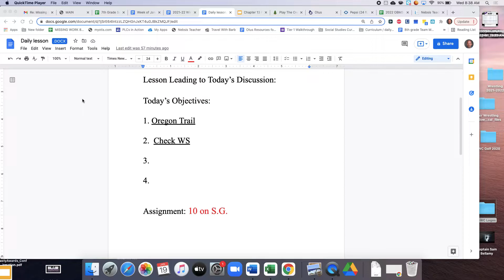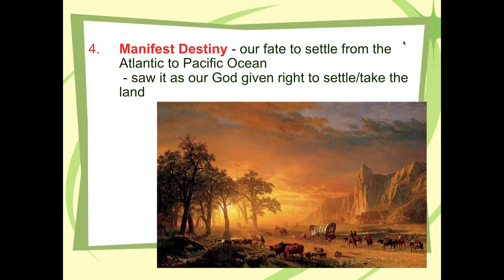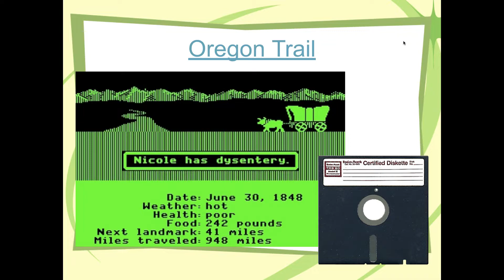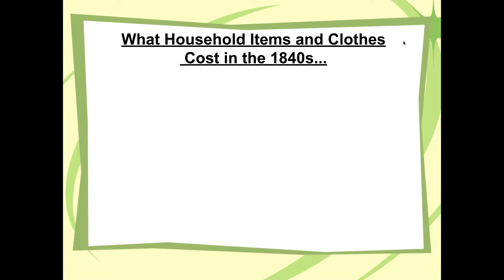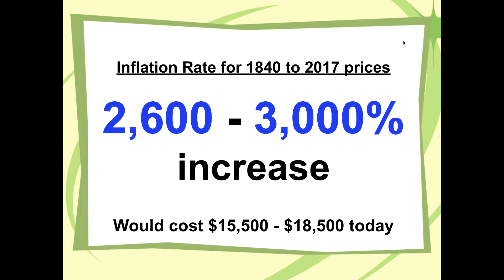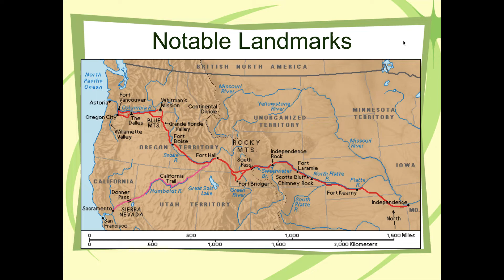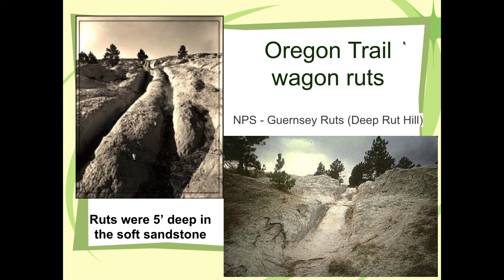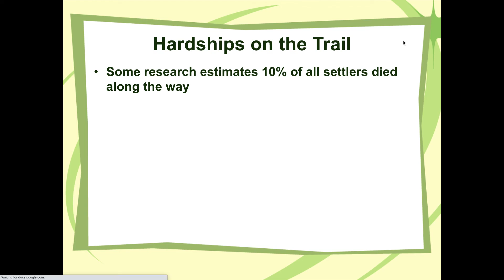Ch 13 Part 3 Oregon Trail